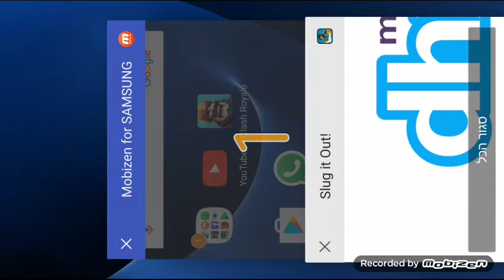סלגטרה:זה חילזון-*ספיישל עדכון-סלגים במגה שינוי צורה/מגה סלגים